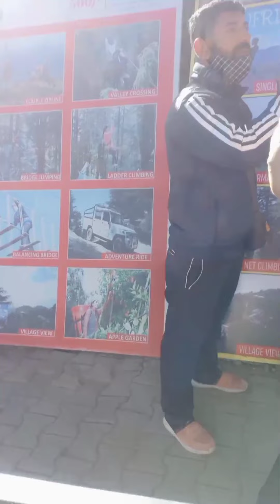हम तो निकल पड़े shimla के लिए